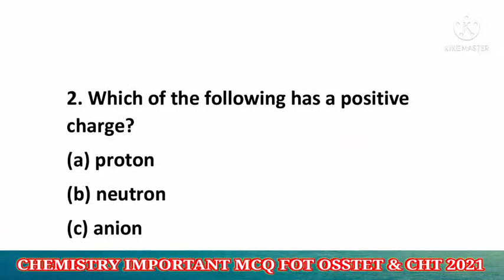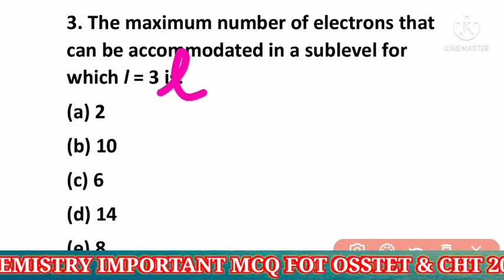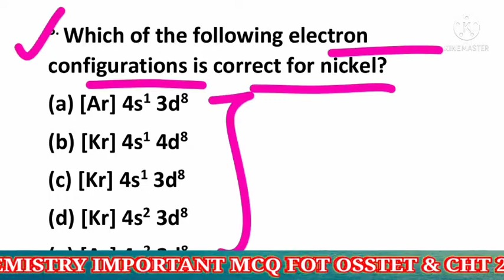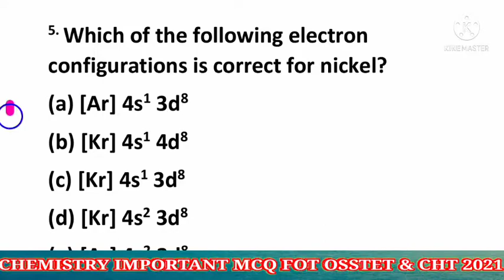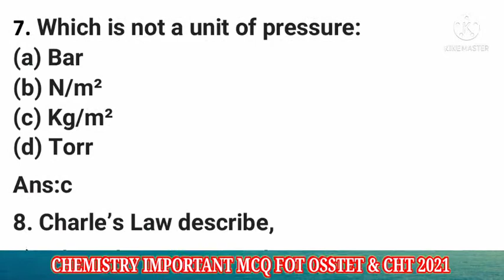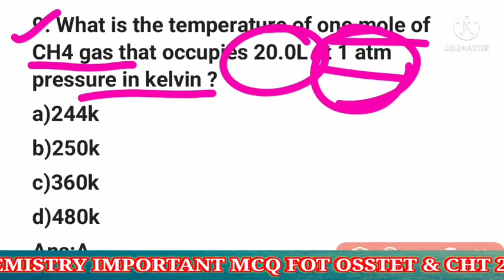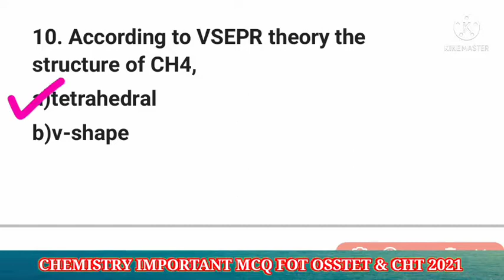OSSTET Selected Chemistry Questions 2021//OSSTET & CHT Chemistry Questions For PCM&CBZ//OSSTET2021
Chemistry For OSSTET
OSSTET Chemistry Free Class for PCM &
 CBZ
osstet chemistry
osstet chemistry class by Knowledge with Pintu
chemistry
osstetpcm
osstetcbz
OSSTET2021
👉🏻👉🏻➡➡Join in our telegram Channel➡➡

Friends in this video we will discuss Some Selected  MCQ Questions of Chemistry questions for OSSTET Students & for CHT